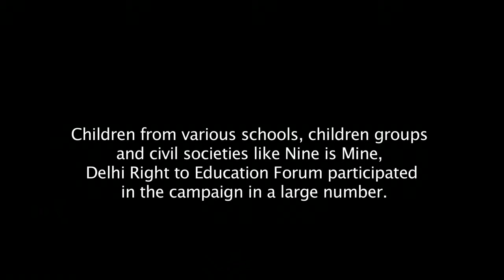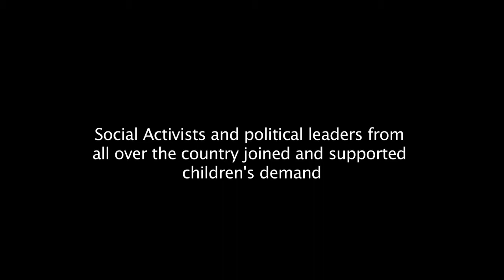DALIT, ADIVASI CHILDREN DEMAND THEIR RIGHT TO BUDGET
India's prime stage for political protests, Jantar-Mantar was today a site for hitherto kids' circus. Thousands of children from across the country gathered at Jantar Mantar to sing, dance and perform to protest and demand their right to budget on Health & Education. Children from various schools, children groups and civil societies like Nine is Mine, Delhi Right to Education Forum participated in the campaign in a large number.  Through innovative art forms, musical performance, street plays & circus, the children raised their voices against the injustices done through poor educational & health schemes and demanded their constitutionally granted share in budget.